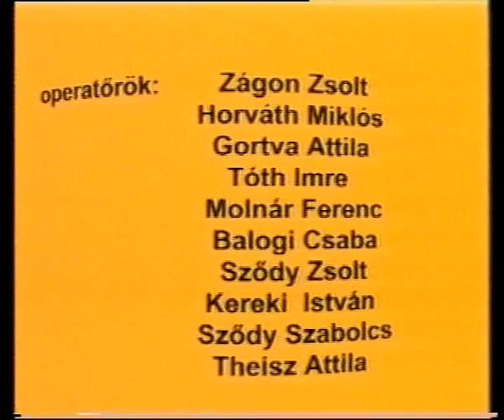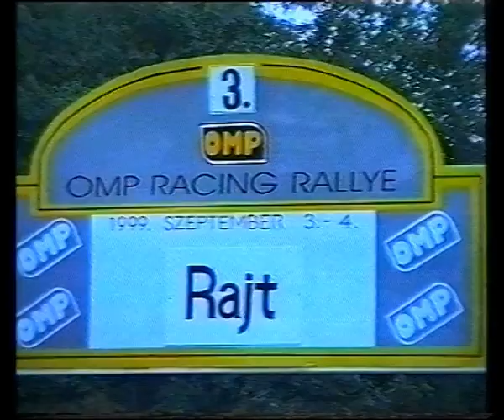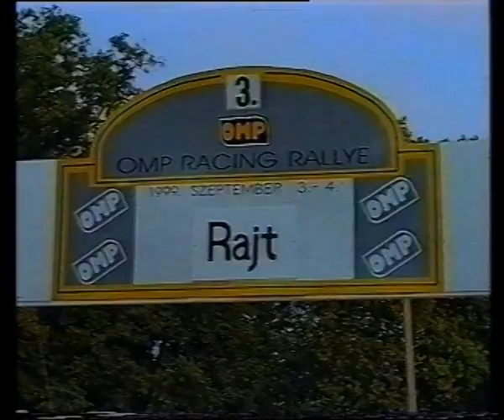1999 OMP Rallye PVS